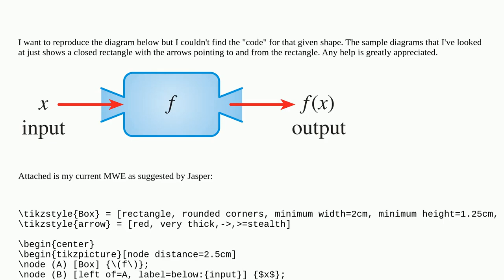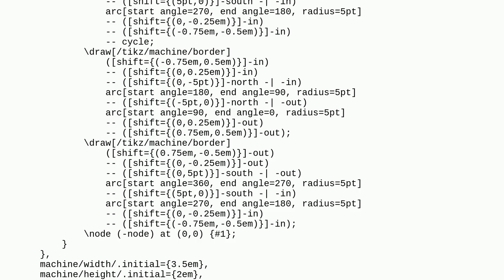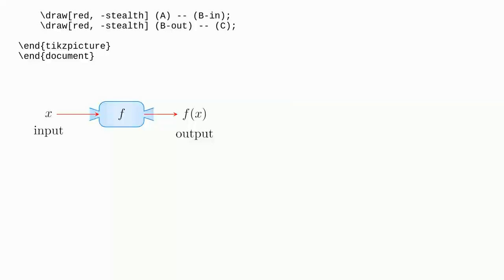Tex: How to draw this diagram (function as a machine) using Tikz?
How to draw this diagram (function as a machine) using Tikz?

A special thanks goes out to the community

  function